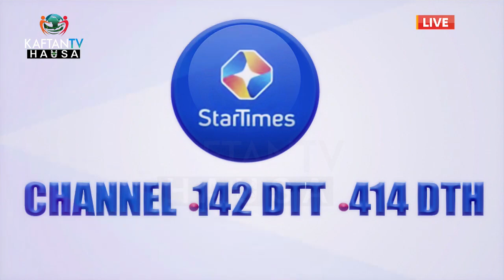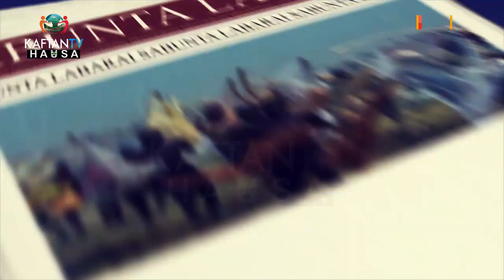SHARHIN JARIDUMU FEBUARY 24TH